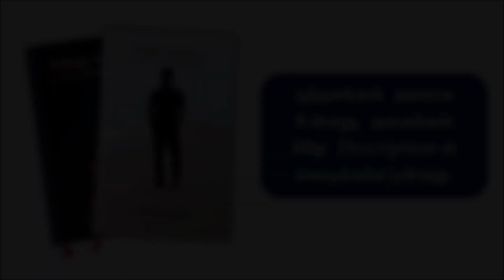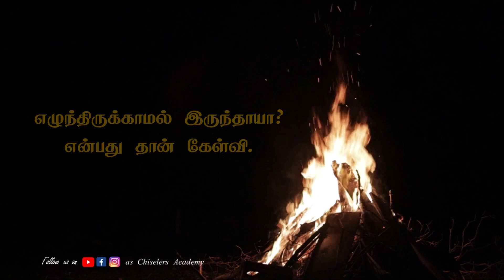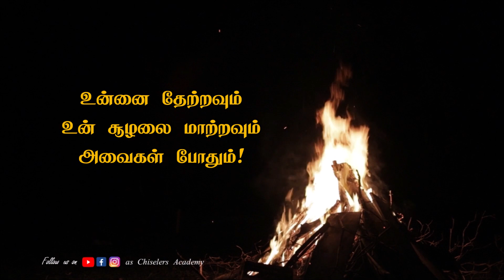உன் வைராக்கியத்தை விட்டுவிடாதே சாதித்து காட்டு! | Tamil Best Motivation | Motivation status